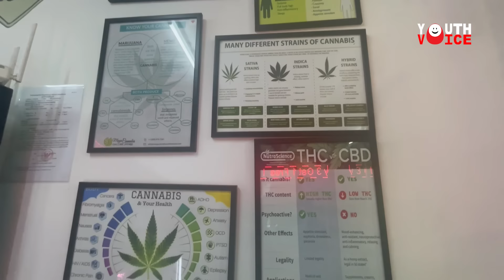ရွှေ့ပြောင်းမြန််မာဘဝ ဆေးခြောက်ဆိုင်ကမိန်းကလေး - DVB Youth Voice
မြန်မာနိုင်ငံမှာ စစ်အာဏာသိမ်းပြီးနောက်ပိုင်းဖြစ်ပေါ်လာတဲ့ အခြေအနေတွေကြောင့် ထိုင်းနိုင်ငံဘက်ကို ပြောင်းရွှေ့လာပြီး ဆေးခြောက် (weed) ရောင်းတဲ့ ဆိုင်တခုမှာ အလုပ်လုပ်ကိုင်နေတဲ့ မြန်မာလူငယ်အမျိုးသမီးတယောက်ရဲ့ အကြောင်းကို တင်ဆက်ပေးသွားမှာဖြစ်ပါတယ်။ ထိုင်းနိုင်ငံဘက်ကို ရွှေ့ပြောင်းရောက်ရှိလာပြီး ဘဝကို နေထိုင်ရပ်တည်နိုင်ဖို့ လူငယ်တယောက် ဘယ်လိုရုန်းကန်လှုပ်ရှားခဲ့ရလဲဆိုတာကို လူငယ့်အသံ အစီအစဉ်မှာ ရှုစားနိုင်ပါတယ်။